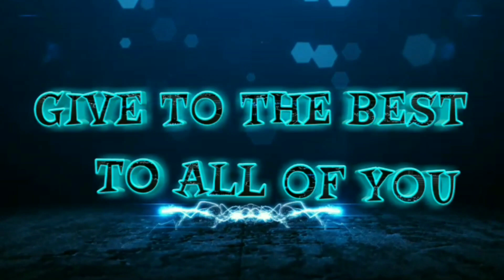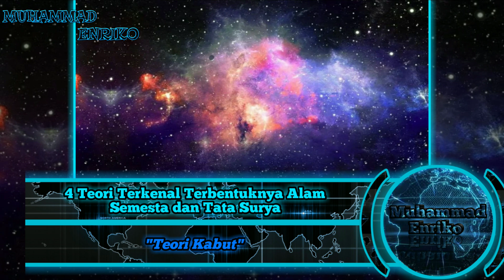MASIH MENJADI MISTERI...!!! 4 Teori Terkenal Terbentuknya Alam Semesta dan Tata Surya | 5 Pembahasan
Masih banyak misteri yang belum terjawab di sekitar kita, salah satu yang menjadi pertanyaan besar adalah bagaimana alam semesta yang menjadi rumah kita ini terbentuk. Pertanyaan ini belum sepenuhnya bisa dijawab oleh para ilmuwan dan peneliti. Para ilmuwan memperkirakan umur alam semesta saat ini mencapai 13,75 miliar tahun.

Berikut 4 teori terkenal mengenai asal mula terbentuknya alam semesta.